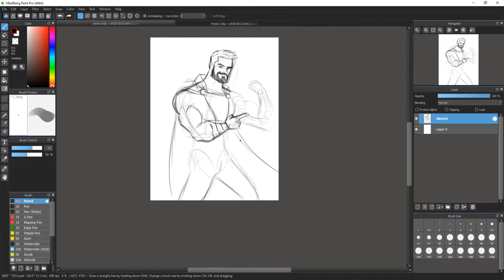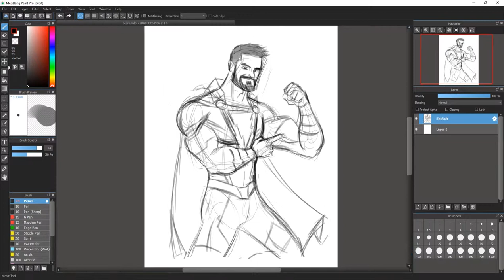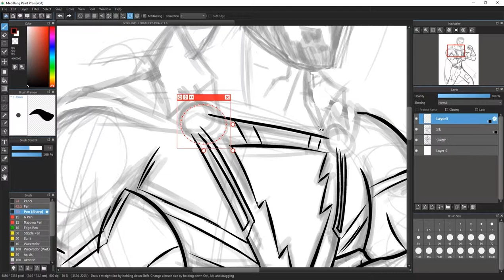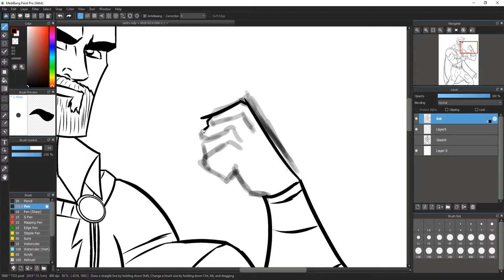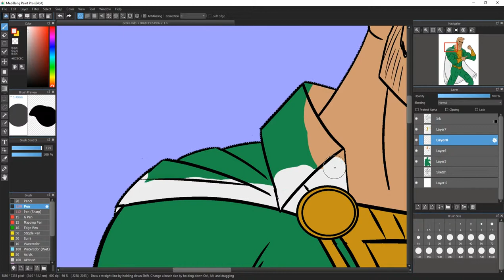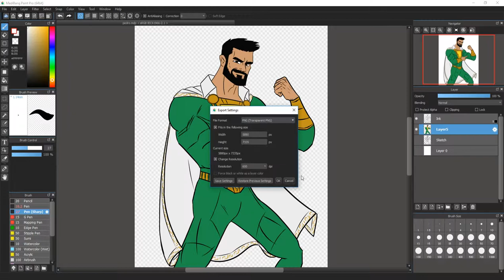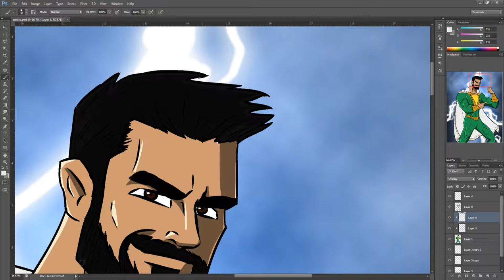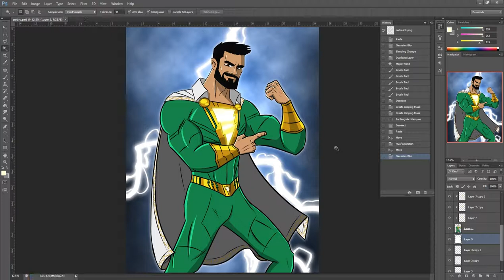PEDRO FROM SHAZAM! - SPEED ART - MEDIBANG PAINT PRO - PHOTOSHOP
Timelapse video I did showing the process of drawing Pedro Pena from the movie "SHAZAM!" (2019), from sketch to final.